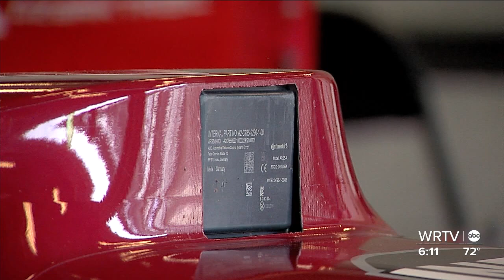Indy Autonomous Challenge aims to help improve self-driving cars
While the event it self is just downright cool, the organization and the teams say the technology they are using here can be used to help better develop the self-driving cars of the future.